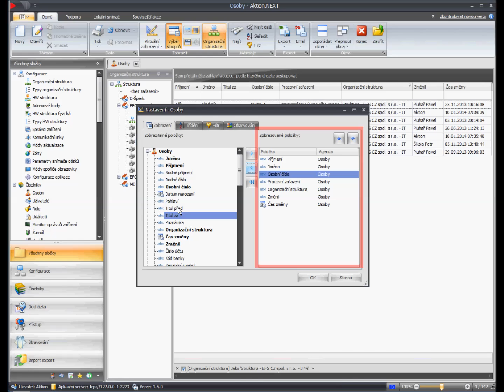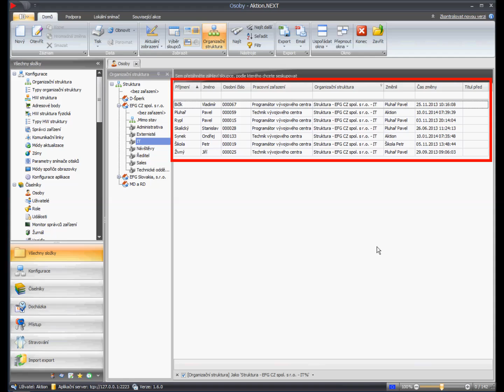Část 6 - Agenda OSOBY - Výběr sloupců, Uložení pohledu, Export dat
AGENDA OSOBY
Výběr sloupců
Uložení pohledu
Export dat